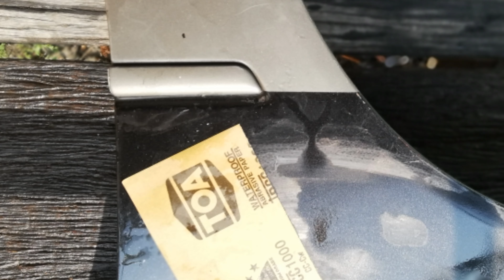รีวิวกาพ่นสีไฟฟ้า เอามาพ่นสีรถยนต์